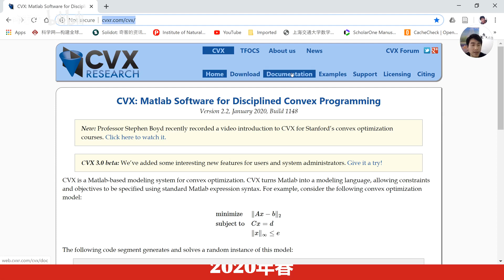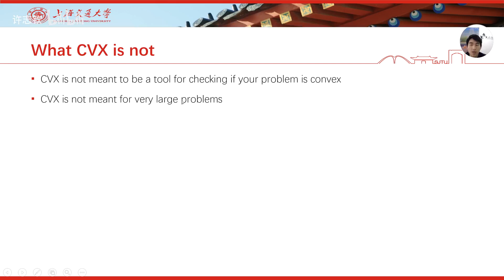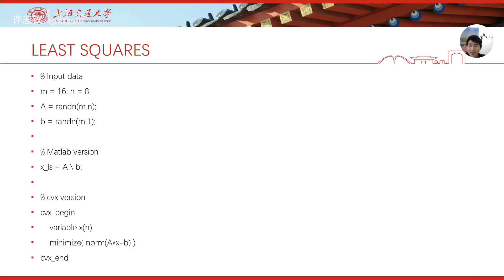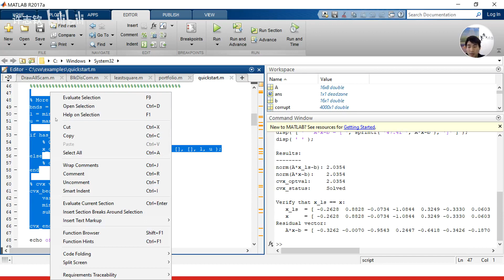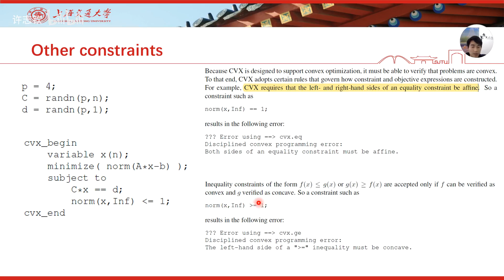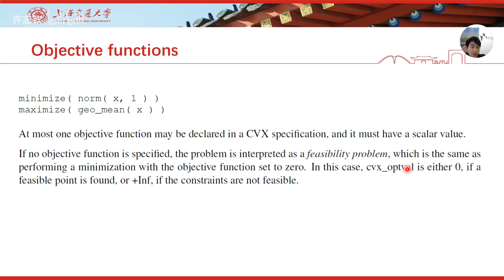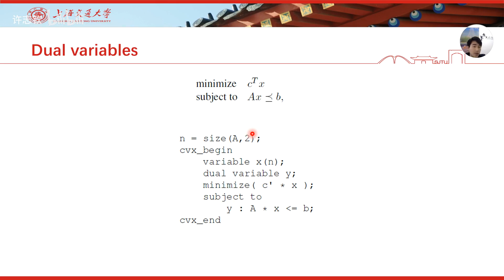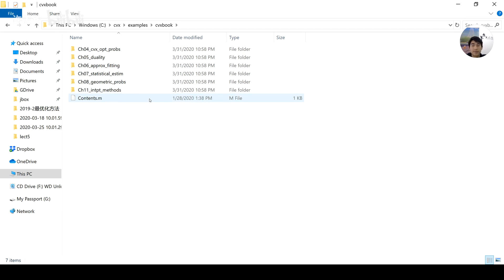7.1-CVX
这是上海交通大学数学学院研究生课程，本门课采用 Boyd and Vandenberghe的教材。相关的书本和slides可以参见：